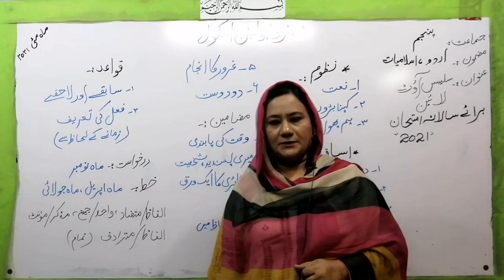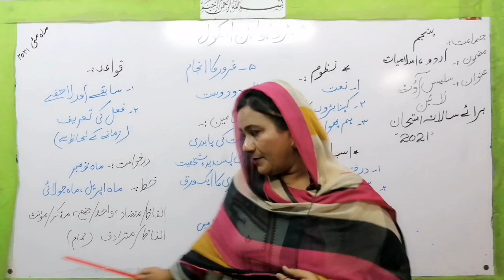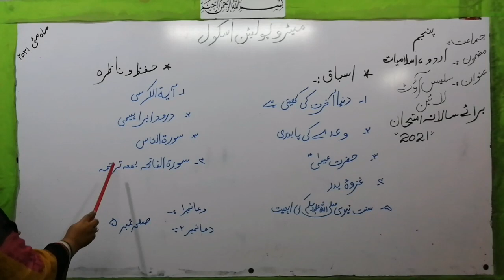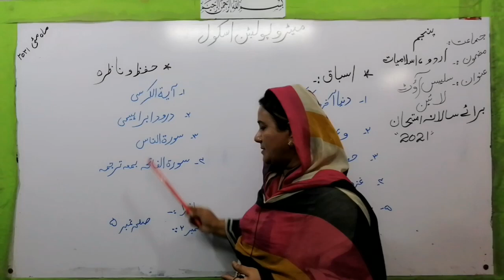Metropolitan School May Session 2 Class 5 Urdu Islamiat Lesson